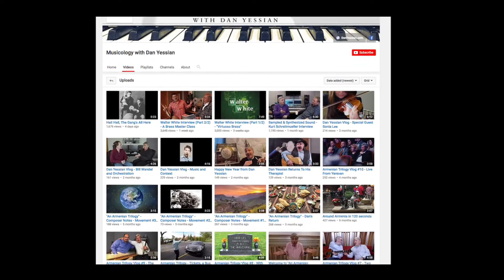Welcome to Musicology.cc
Welcome to Musicology, with Dan Yessian.  On this channel you'll find interviews with virtuoso musicians, short master class videos, and discussions on composition, performance and the music business.

- For all the latest news and content
- Dan's documentary film exploring history and culture through music

DanYessian.bandcamp.com - For The Latest Music Releases
- Yakkin' With Yessian Podcast Channel